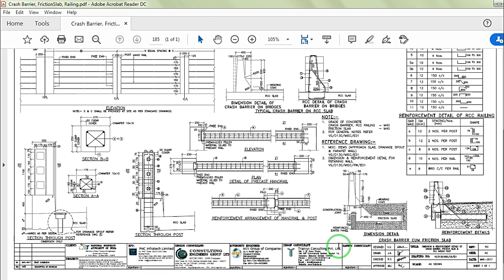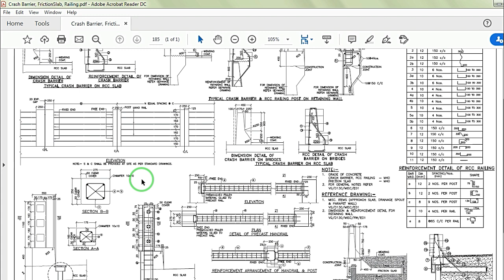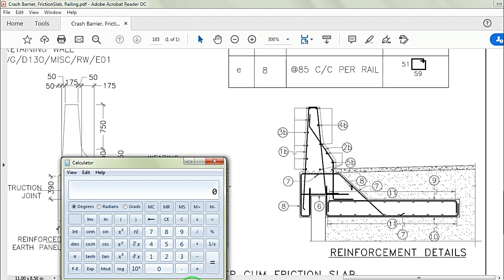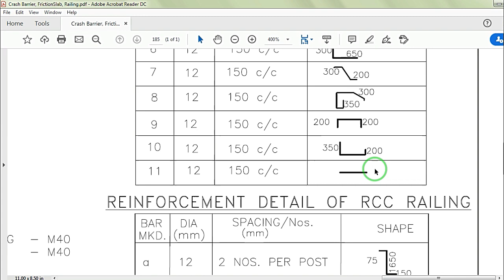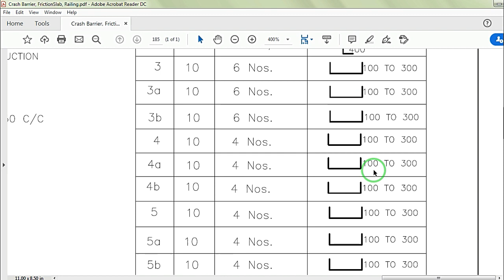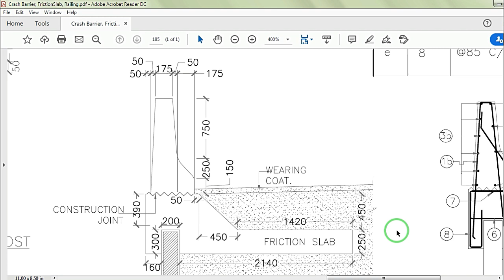How to Calculate Friction Slab Quantity | Friction Slab Quantity Estimate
Friction Slab, Yes this is exactly what you are thinking about. Watch the Video and know more.